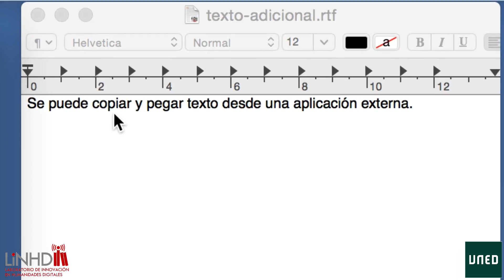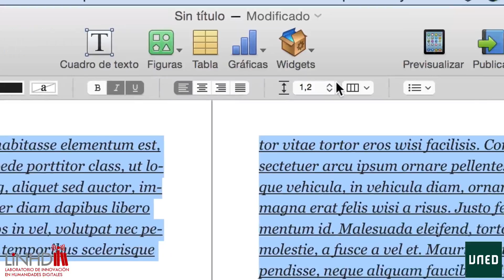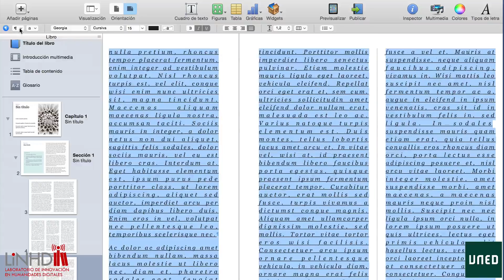Inserción de textos y formato